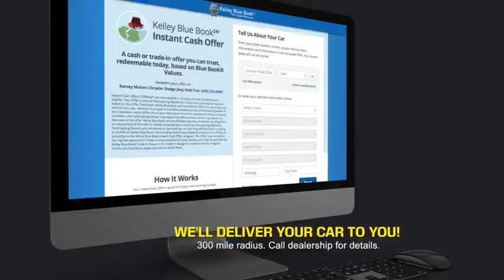2019 RAM 1500 Princeton WV 2-25171B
2019 RAM 1500 Laramie

Ramey Motors
127 Frazier Dr

Looking for the right vehicle? Today could be your lucky day. this 2019 RAM 1500 could be yours.